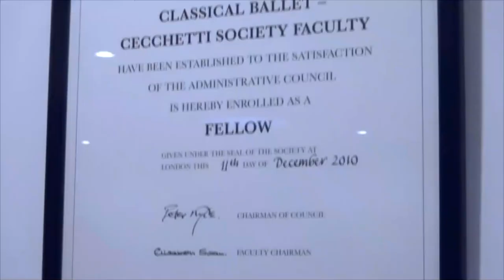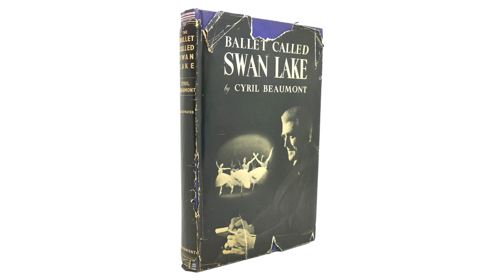What the Black and White swan characters represent in Swan Lake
A series of videos exploring the deeper meanings of Swan Lake